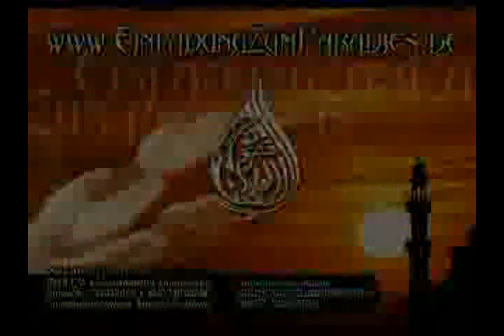Sheikh Abu Enes - Erziehung des Charakters Teil 6/6